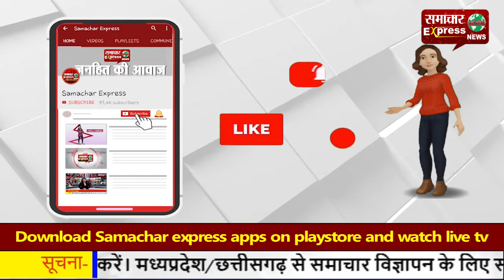जेल से जमानत पर बाहर आए आरोपी से मिला अवैध हथियार व जिंदा कारतूस